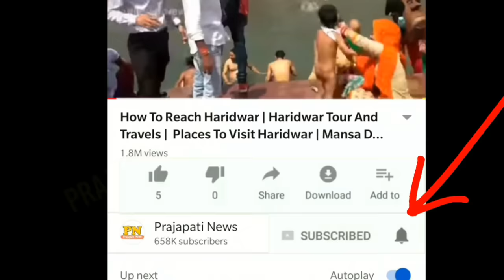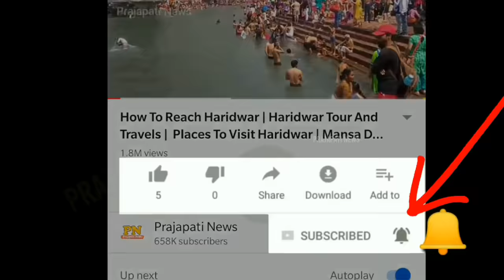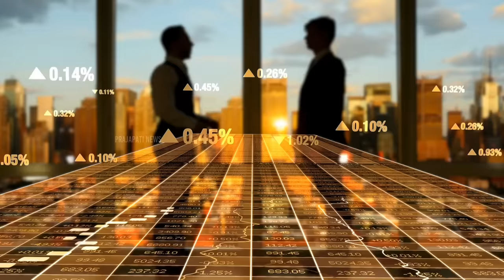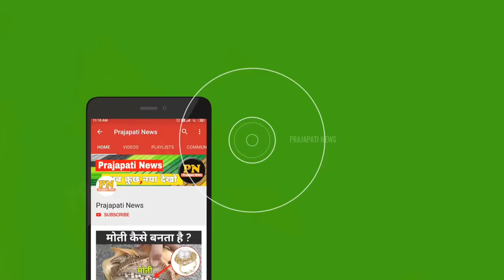अयोध्या पहुँचा जटायु का झुंड, लोगो को याद आया रामायण | Jatayu In Ayodhya 2024 | Vulture In Ayodhya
jatayu in ayodhya
vultures in ayodhya
vulture mystery in ayodhya mystery of vulture going ayodhya groups of vultures in ayodhy

today in this video see about jatayu in ayodhya 2024 and vultures in ayodhya top trending topic in hindi also see jatayu in ayodhya and vultures in ayodhya and vulture mystery in ayodhya full explanation in hindi

Jatayu appears as devotes prepare for Lord Ram idol consecration in ...

Queries Solved :-
vultures group mystery
vultures coming to ayodhya ayodhya ram mandir vultures ayodhya ram mandir vulture found groups of vulture in ram mandir

अचानक अयोध्या पहुंचा सैकड़ो गिद्धों का झुंड ,जटायु देख चौकी पूरी दुनिया | group of vulture in ayodhya

अयोध्या पंहुचा गिद्धों का झुंड, अचानक हिली पूरी दुनिया | group of vulture in ayodhya

गिद्धों का झुंड अयोध्या में; कहां से आए विलुप्त जटायु? अयोध्या बुलेटिन भाग 5

अचानक अयोध्या पहुंचा सैकड़ो गिद्धों का झुंड ,जटायु देख चौंकी दुनिया | group of vulture in ayodhya

jatayu in ayodhya: ram mandir आधी अयोध्येत गिधाडांचे थवे आलेत, जटायूचे वंशज vultures की garuda ?

अयोध्या में हुआ चमत्कार  बड़े बड़े झुंड में आ रहे जामवंत ,जटायु ,वानर | group of monkey in ayodhya

अचानक अयोध्या पहुंचा सैकड़ो गिद्धों का झुंड, देख चौकी पूरी दुनिया | group of vulture in ayodhya